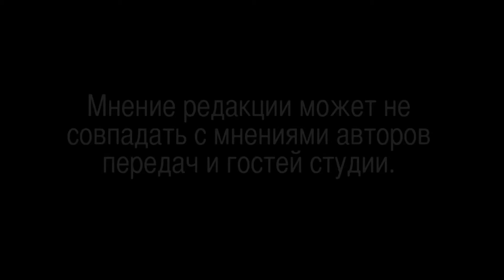Источник Благосостояния: Как Экономить Деньги | Sneshana Kisser 10/20/2015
Источник Благосостояния: Как Экономить Деньги 10/20/2015